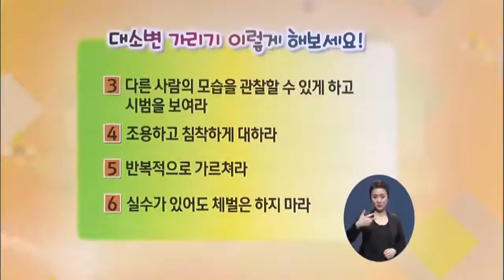[EBS육아학교] 대소변 못 가리는 우리 아이, 어떻게 해야 할까요? / EBS부모